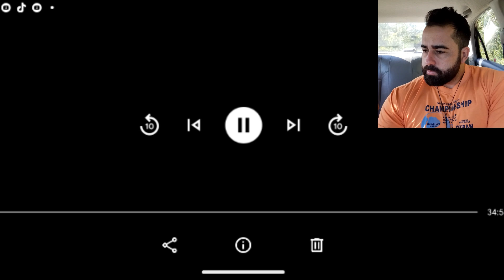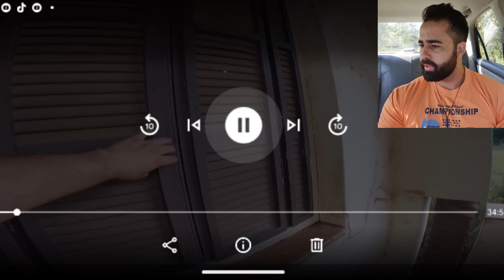LOLO BOLADO, ENCONTROU SUPOSTA PASSAGEM ONDE GUARDAVAM OURO!REACT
REACT QUE FIZ DO CANAL LOLO BOLADO! REACTION